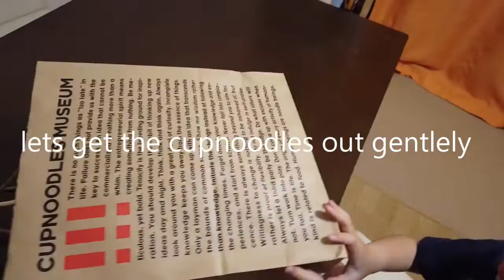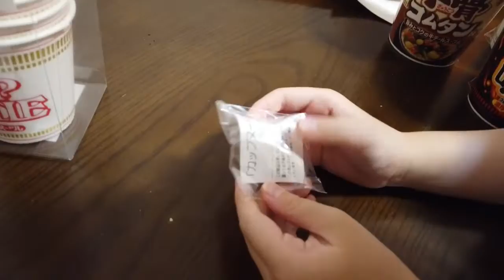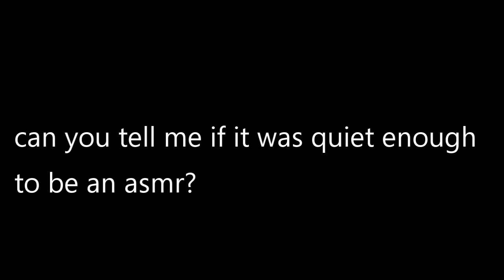cup noodle musuem products unboxing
you might be wondering why is the video resumeing even though there is nothing so yeah the reason to that is that because there is hidden subtitle make sure to watch to the end!